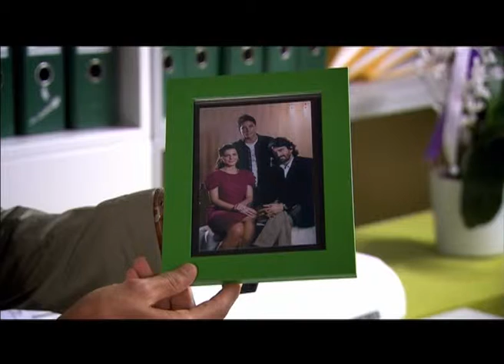52 kek 01